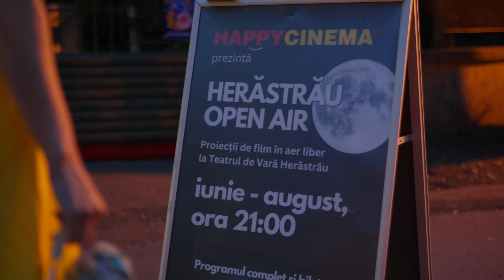Herastrau Open Air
Proiecții de film în aer liber la Teatrul de Vară din parcul Herăstrău.